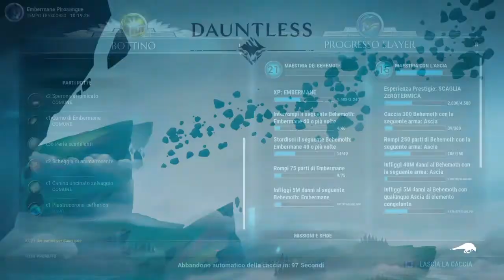Dauntless esplorazione atroce in singolo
SHAREfactory™
oggi vi porto dauntless